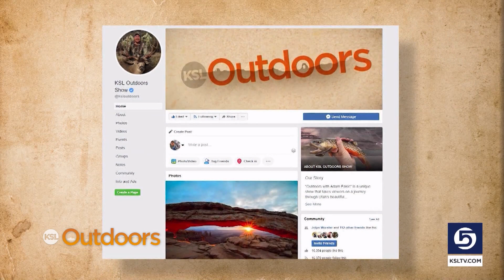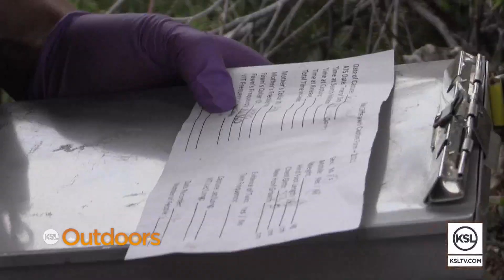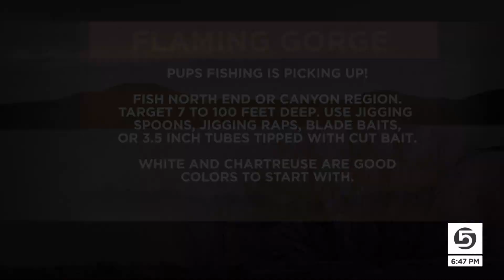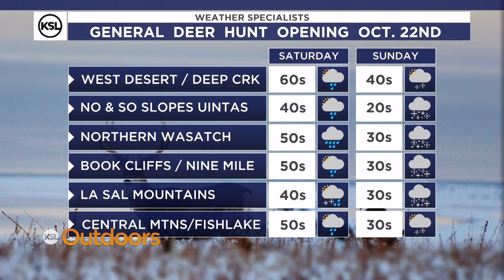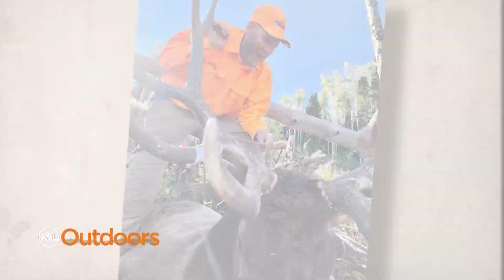LIVE at Deer Camp, 2022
Here is the KSL Outdoors live broadcast at Deer Camp, 2022. We hung out with the Pritchett family, AKA The Griswolds, as they mentor special needs girls on their first deer hunt. We also take a look at the health of Utah's deer herds with DWR's Big Game Coordinator, Dax Mangus. Plus a lot of chatting with friends, re-living the day, and hanging out at the camp fire with a couple of goats.